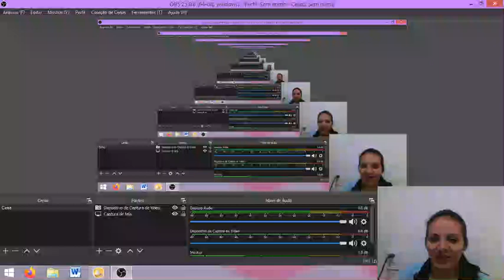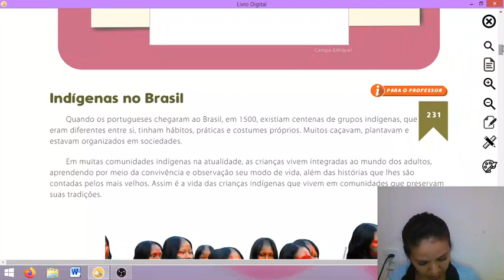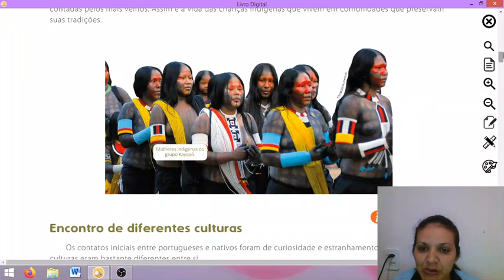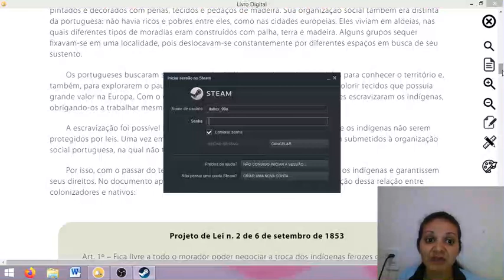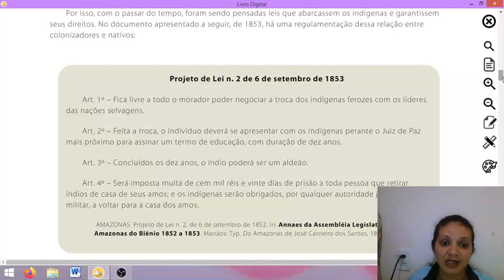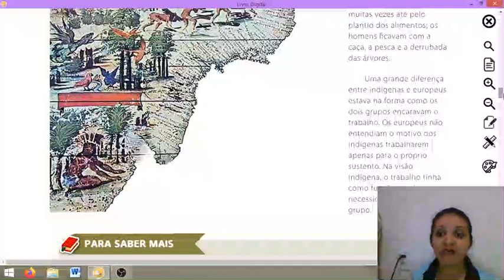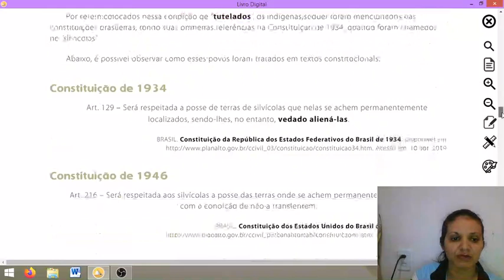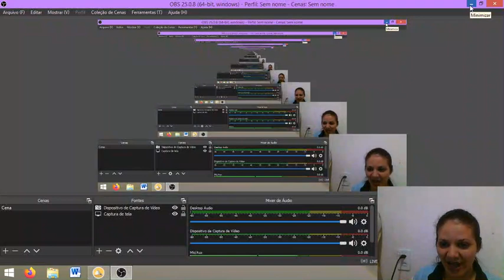Aula 10 - História 5° ano - 09/07/20